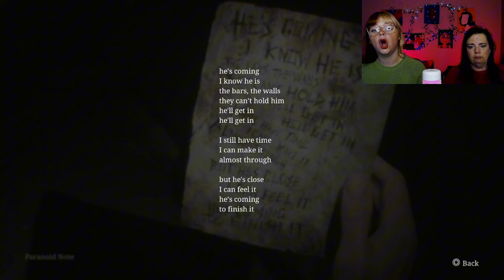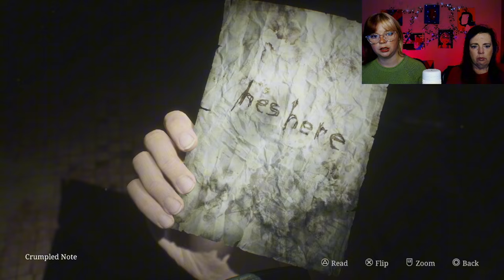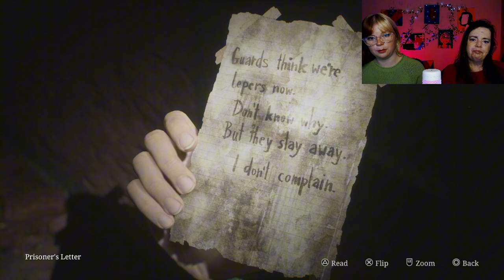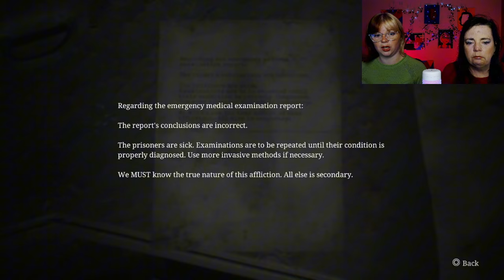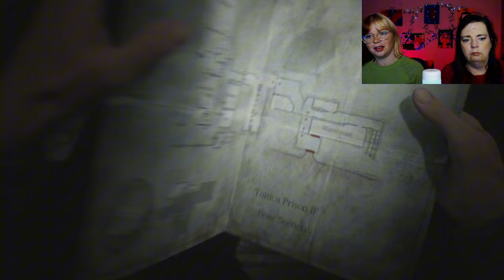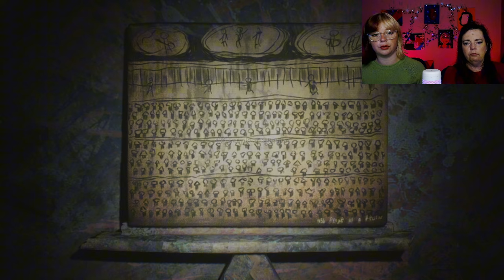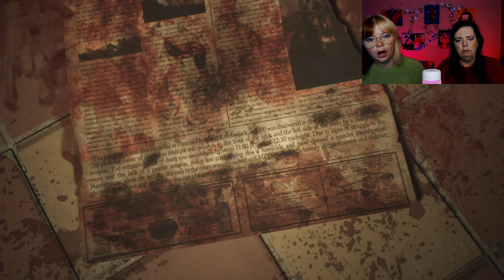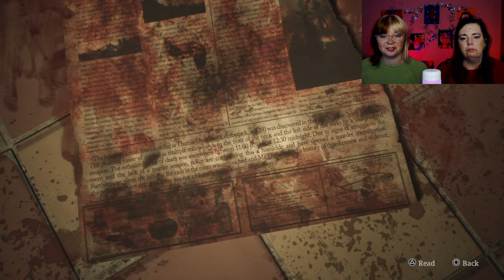Fighting The Abstract Daddy | First Time Playing Silent Hill 2 [Remake] Ep: 7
In this video we explore more of the Toluca Prison and end up seeing Angela again and meeting her father? Then we end up in the Labyrinth.

Time Stamps:
Hornless ox door: 18:29
Eyeless boar: 42:53
Wingless Dove: 1:05:47
Execution Lever/ Gallows: 1:19:57
Abstract Daddy/ Angela: 1:30:12
MARIA???: 1:49:26